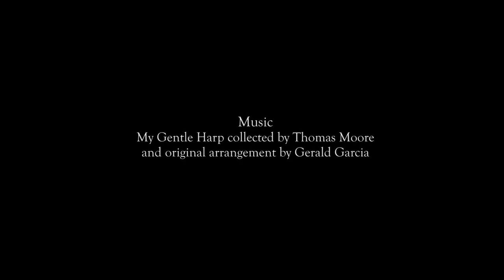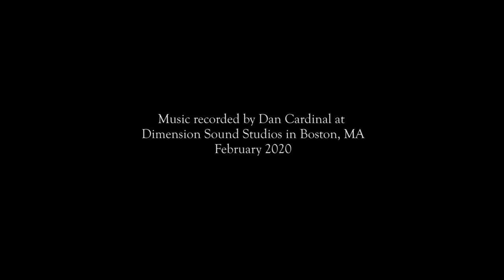My Gentle Harp by Julian Loida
Released March 4, 2021 on the 5-year anniversary of Bridget Albright (Foody's) passing.

Called a “one of the Boston music scene's most valuable players” by The Art Fuse, Julian Loida is a percussionist, composer, and producer. Loida’s musical curiosity and open-mindedness has propelled him towards a wide-range of sounds, genres, and artistic endeavors. He’s performed jazz, folk, and classical, collaborating with dancers, visual artists, songwriters/composers, and musicians of all stripes. Growing in St. Louis in an Irish-Catholic Church with his Irish grandmother, he never thought twice about celebrating his Irish heritage, but it wasn't until his grandma Bridget passed away that he realized the impact she had left on him.  Julian's new mini-documentary, brings together his vibraphone and poetic storytelling with dancer Kieran Jordan that culminates into a vulnerable glimpse into his life, his grandmother's journey, and their relationship.

Created by
Julian Loida: writer, producer, director
Kieran Jordan: choreographer, dancer, co-director and co-editor
Louise Bichan: filmmaker and editor
Charlie van Kirk: sound design, editing and mixing

Music:  My Gentle Harp collected by Thomas Moore and original arrangement by Gerald Garcia.  Music performance, recording, arrangement, and sound design by Julian Loida.

Music recorded by Dan Cardinal at Dimension Sound Studios in Boston, MA on February 2020.  Filmed at the Milton Club in Milton, MA on December 2020.

JulianLoida.com
ISG: @julianloida